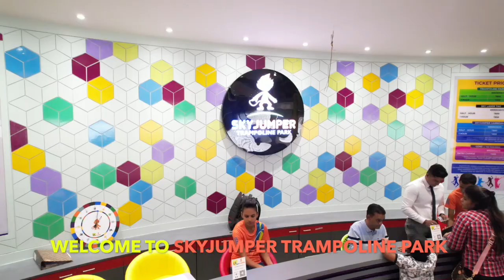Aerial Tour - SkyJumper Trampoline Park @ Garuda Mall, Bangalore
Aerial Tour of SkyJumper Trampoline Park @ Garuda Mall, Bangalore. It 35000 SQFT of Pure Fun. Comprising of Trampoline Park, Carnival Rides, Inflatable Park, Laser Tag, Teen Disco Club and Soft Pay.
With State of art Cafe and Party Rooms, This place is ideal for Birthday Parties and School Trips !!